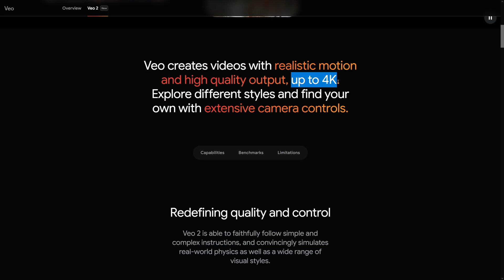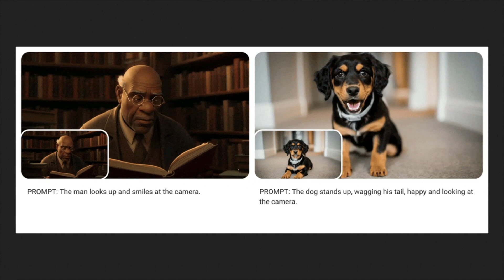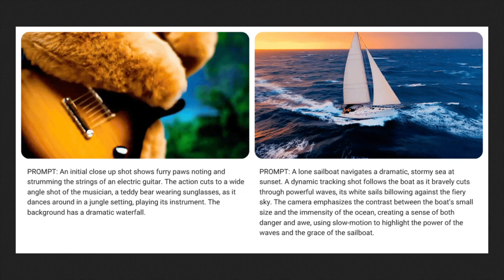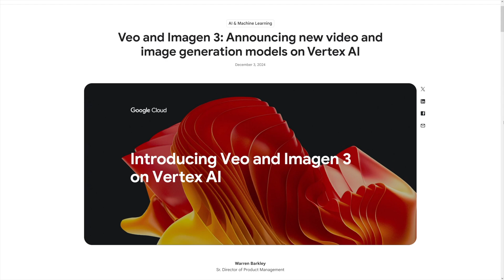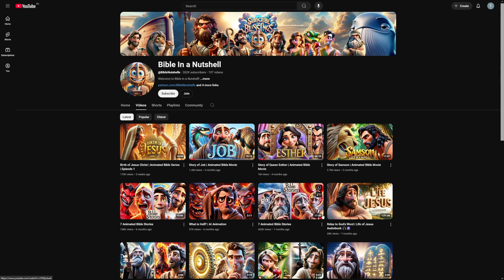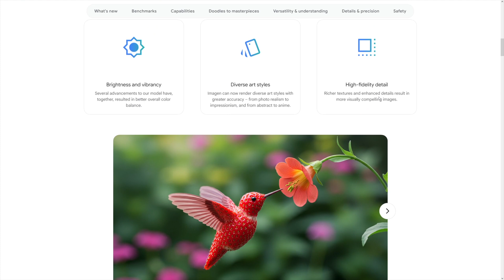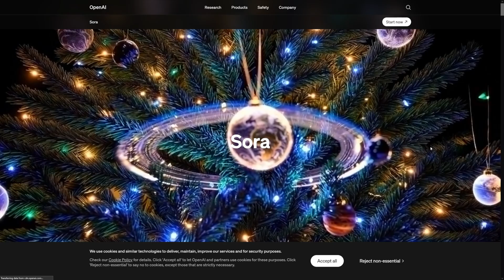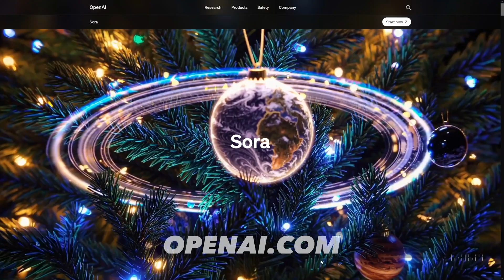How To Make Money With Google Veo 2 | AI Video Generator (2026)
Learn how to make money with Google Veo 2, the powerful AI video generator in 2026! This step-by-step tutorial covers how to create high-quality videos, monetize your content, and leverage AI for passive income. Perfect for creators and entrepreneurs looking to profit from AI video technology!